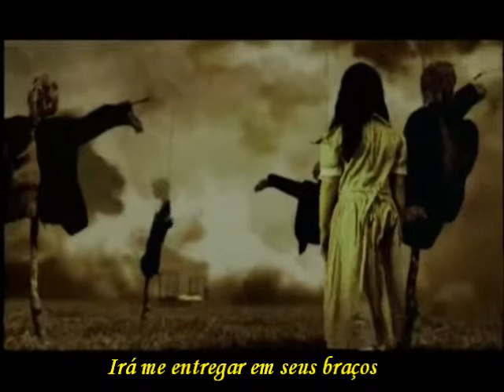Novembers Doom - (AUTUMN REFLECTION) Legend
Novembers Doom é uma banda de death doom metal de Chicago, Illinois-Estados Unidos.

Paul Kuhr : Vocals
Vito Marchese : Guitars
Lawrence "Larry" Roberts : Guitars
Chris Đjuričić : Bass
Sasha Horn (Castillo) : Drums

Discografia

- Amid Its Hallowed Mirth (1995)
- Of Sculptured Ivy And Stone Flowers (1999)
- Novembers Doom - The Knowing (2000)
- Novembers Doom - To Welcome The Fade (2002)
- Novembers Doom - Reflecting in Grey Dusk (2004)
- Novembers Doom - The Pale Haunt Departure (2005)
- Novembers Doom - The Novella Reservoir (2007)
- Novembers Doom - Into Night's Requiem Infernal (2009)
- Aphotic  (2011)

Video clip for the song "Autumn Reflection" by Novembers Doom.

ALBUM: The Pale Haunt Departure (2005)
GENRE: Death / Doom / Gothic Metal

Copyright Novembers Doom